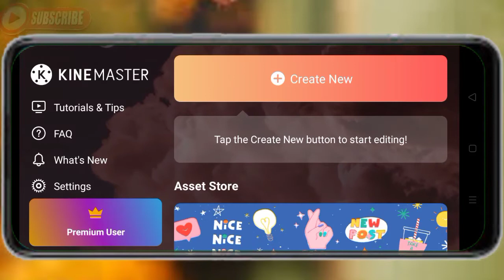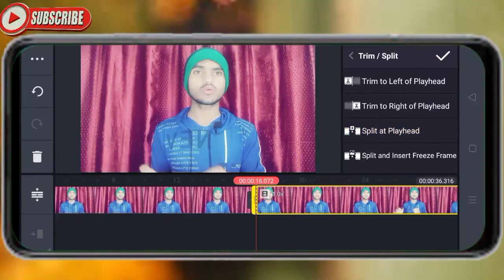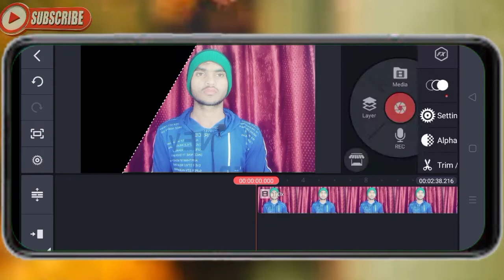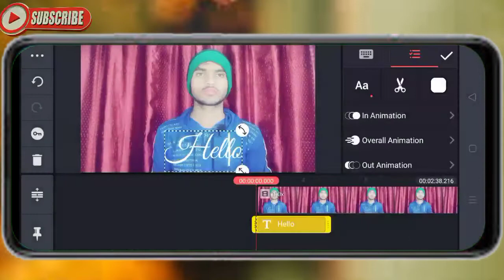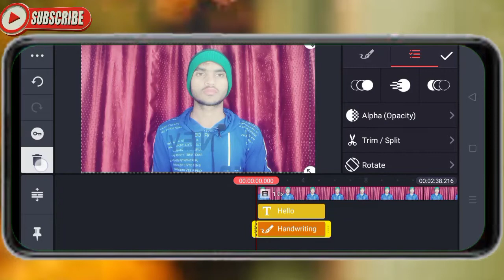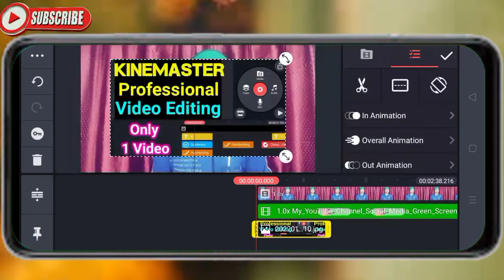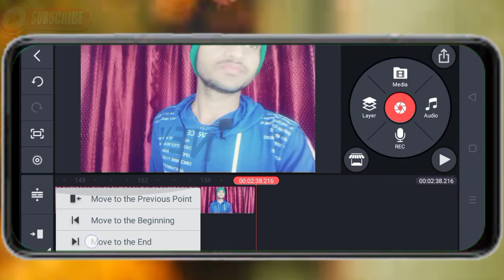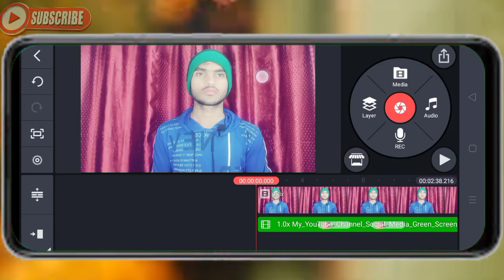How to Edit Professional Video in Kinemaster || Beginners to Advance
Hello Everyone
          Aaj ki is video me mai aapko batane wala hu ki aap kaise kishi bhi video ka background change kar sakte hai wo bhi bina kishi green screen ke so aap is video ko pura jarur dekhe.

To dosto I hope ki ye video aapko achhi lagi ho aur aap is video se jarur knowledge liye honge, Agar aapko is video se thoda sa bhi benefits mila ho to aapse ye request hai ki hamare channel ko subscribe jarur kare aur bell icon ko bhi press karde. Sabse badi baat jo sabse jaruri hai aap is video ko like jaru kare aur ho sake to video ko jyada se jyada Share bhi karde.

Aap ke liye :-  yadi aapka koi Tech Related / is video ke related Question hai to aap niche comment box me jarur  likhe  aapko reply ke madhyam  ya kisi video ke madhyam se samjhane ki puri kosis ki jayegi.

how to edit professional video in kinemaster effect
how to edit professional video in kinemaster editing
how to edit professional video in kinemaster editor
how to edit professional video in kinemaster by pc
how to edit professional video in kinemaster app
how to edit professional video in kinemaster after effects
how to edit professional video in kinemaster green screen
how to edit professional video in kinemaster gold
how to edit professional video in kinemaster group
how to edit professional video in kinemaster graphics
how to edit professional video in kinemaster without watermark
how to edit professional video in kinemaster pc
how to edit professional video in kinemaster for pc
how to edit professional video in kinemaster for free
how to edit professional video in kinemaster for windows 10
how to edit professional video in kinemaster laptop
how to edit professional video in kinemaster logo
how to edit professional video in kinemaster lite
how to edit professional video in kinemaster using pc
how to edit professional video in kinemaster using laptop
how to edit professional video in kinemaster video editor
how to edit professional video in kinemaster video editing
how to edit professional video in kinemaster mod
how to edit professional video in kinemaster mod apk
how to edit professional video in kinemaster mode
how to edit professional video in kinemaster mobile
how to edit professional video in kinemaster in pc
how to edit professional video in kinemaster in laptop
how to edit professional video in kinemaster ios
how to edit professional video in kinemaster online
how to edit professional video in kinemaster on laptop
how to edit professional video in kinemaster how to
how to edit professional video in kinemaster hack
how to edit professional video in kinemaster studio
how to edit professional video in kinemaster software
how to edit professional video in kinemaster step by step
how to edit professional video in kinemaster no watermark
how to edit professional video in kinemaster new version
how to edit professional video in kinemaster zoom
how to edit professional video in kinemaster zedge
how to edit professional video in kinemaster joystick
how to edit professional video in kinemaster template
how to edit professional video in kinemaster tutorial